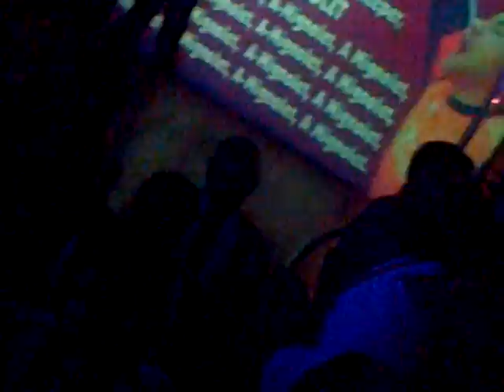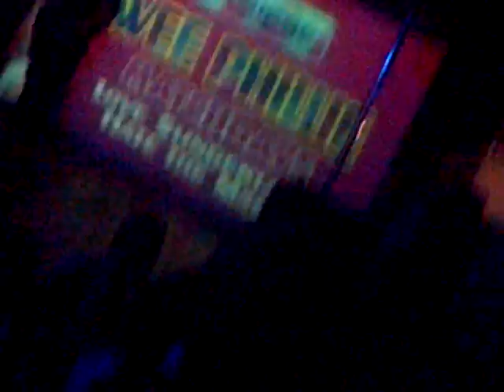Simon Mignolet/Steven Fletcher Songs @ Privilege Derby Day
Sunderland fans in Pivilege before facing the Newcastle at the SOL 21/10/12